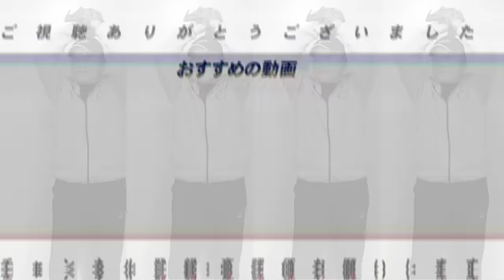【速報】ソフトバンクがFA山川穂高を4年16億円超で獲得へ‼︎『この打線はかなり脅威的‼︎』山川加入で打線はどう変わるのか⁉︎起用法についても語る‼︎